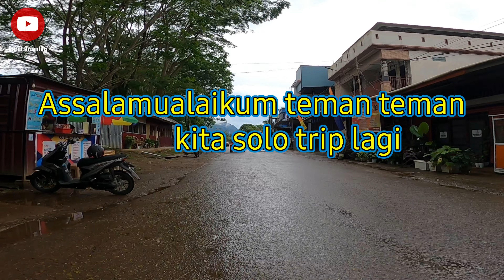Spearfishing danau matano, nembak ikan nila dapat ikan bawal babon